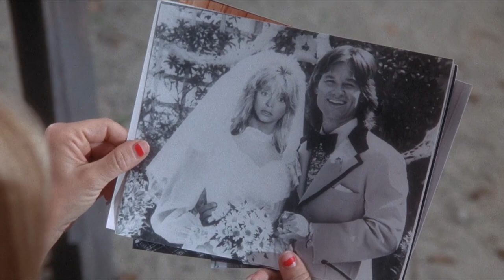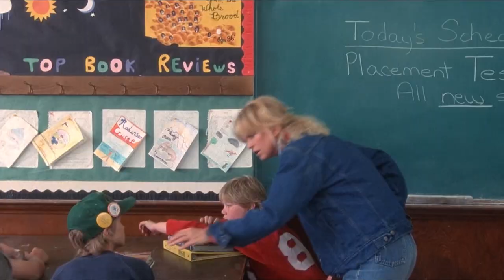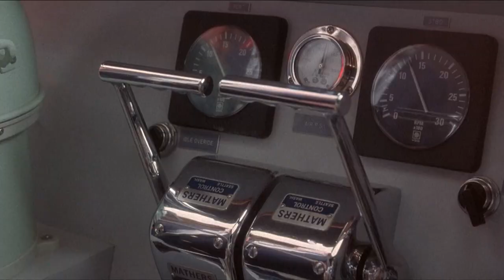Poor Workman Forces a Millionaire To Cater To His Every Whim [movie recap]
Joanna Stayton had been born with what they call a silver spoon in her mouth. It only seemed that the spoon had been shoved somewhere else, for Joanna was a spoiled brat. With her husband, Grant Stayton III, she'd traveled on a yacht. Yet the boat broke down, and they had to stay in Elk Cove for a while.
Poor Joanna became insanely bored in that godforsaken land and decided to redecorate her closet. To do this, they hired a local carpenter, Dean Proffitt, better known as Snake Plissken. He was a regular guy, a hard worker. Joanna isn't thrilled with his presence, but she has to put up with him.